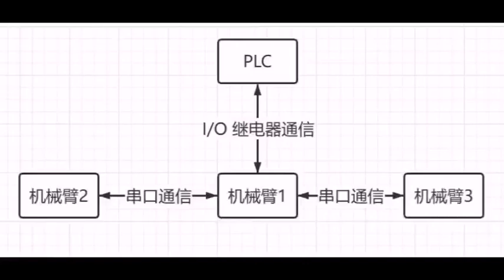QUIE Student Project 3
Dr. Guanghsu Chang - Class Projects